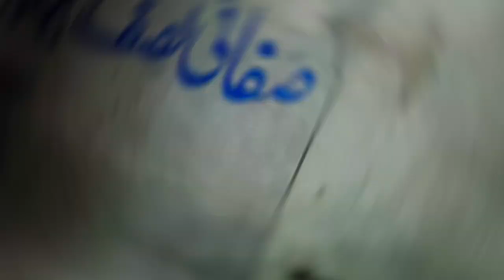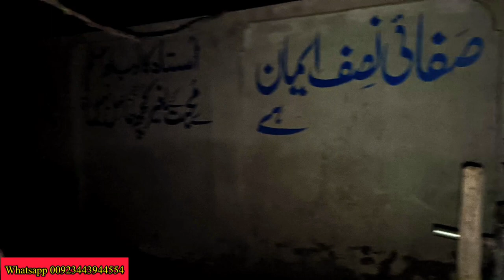Daily Free Rashan Package 📦 2023 | Help Poor People | Altaf Family Vlogs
rahe insaniyat official aao madad karen tour and taste pak village family